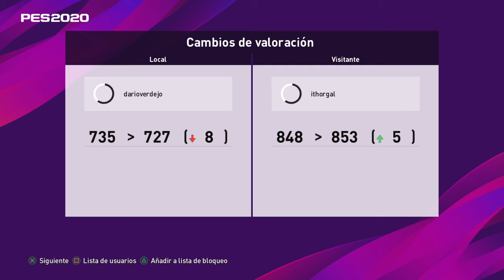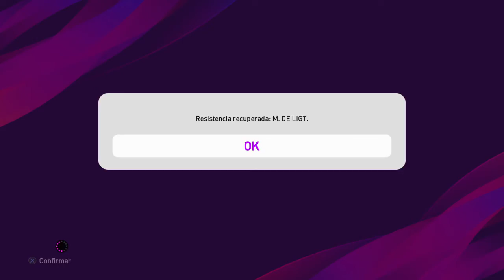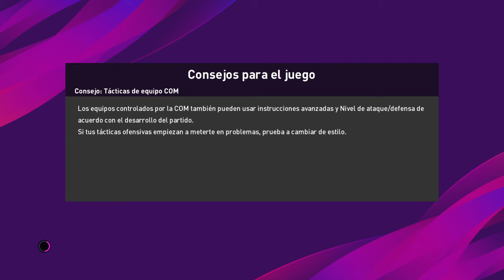eFootball PES 2020_Partidazo de Periko